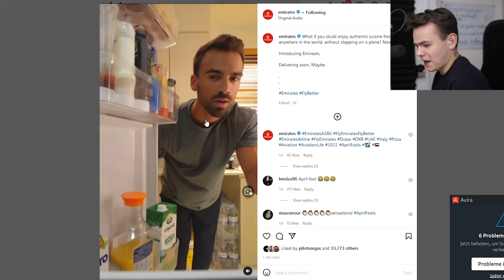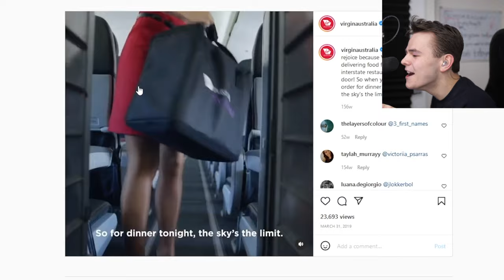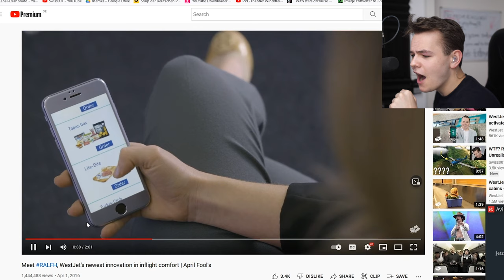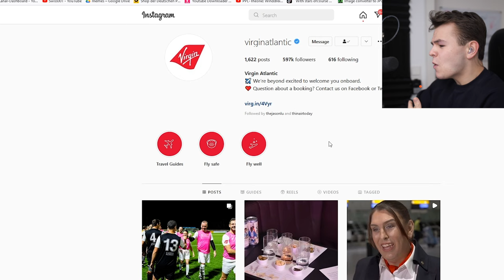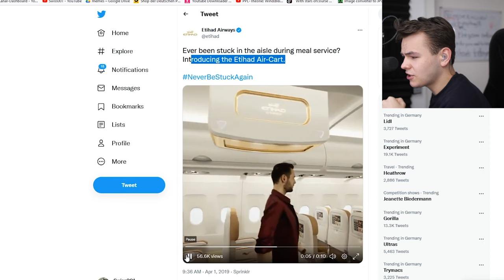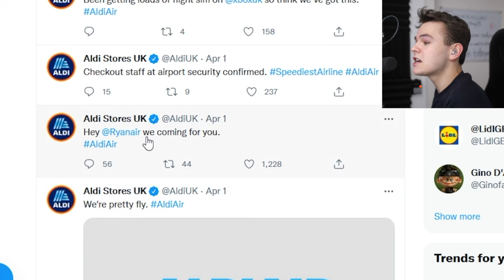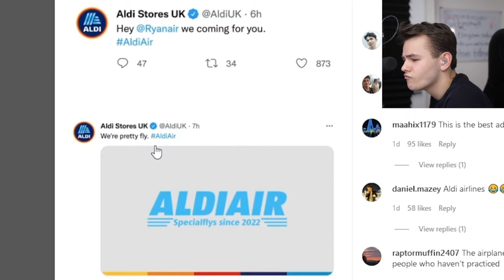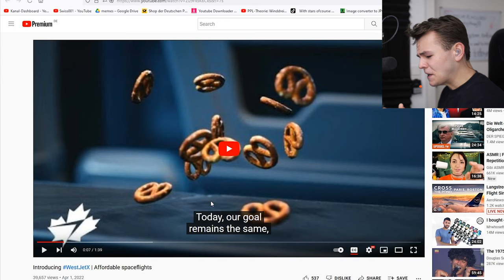WestJet Airlines Flies A 787 TO SPACE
Today's Video: WestJet Airlines Flies A 787 TO SPACE

PC:
16" MacBookPro for editing.

©Swiss001 2021